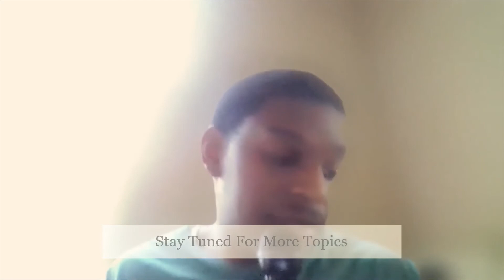Families of Transgender Children in Texas Face Decisions Amid Restrictions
At the end of this school year, a family of four from Austin, Texas plans to uproot their lives and move over two thousand miles away to Portland, Oregon. They are moving because they fear for the safety of their ten-year-old transgender daughter in the wake of Gov. Greg Abbott’s decision in February to direct the Texas Department of Family and Protective Services to investigate reports of gender-affirming care as child abuse. Thoughts?